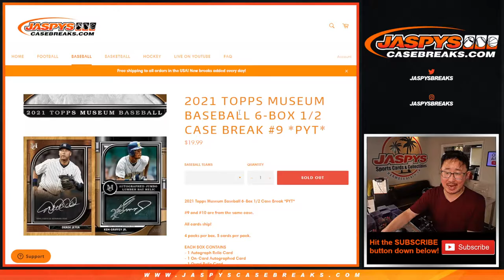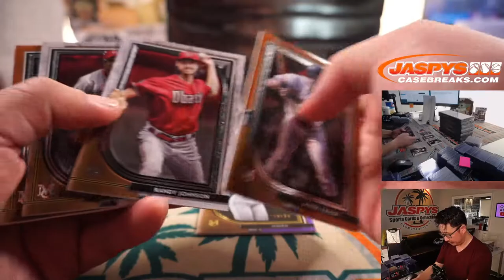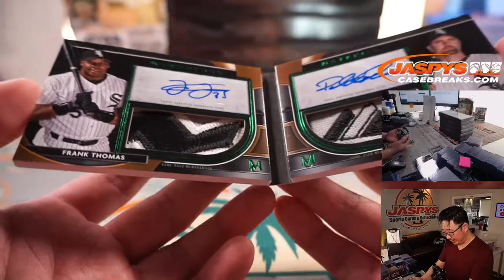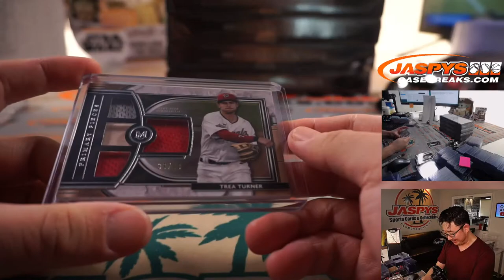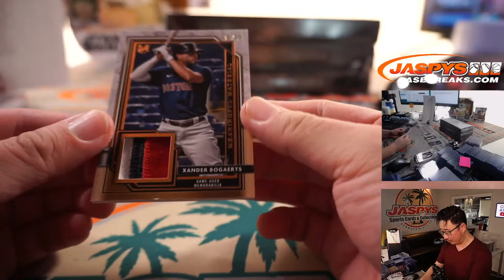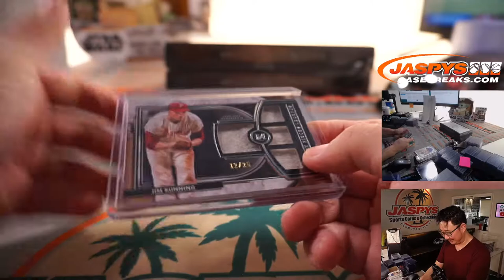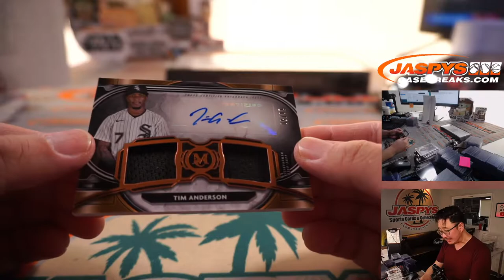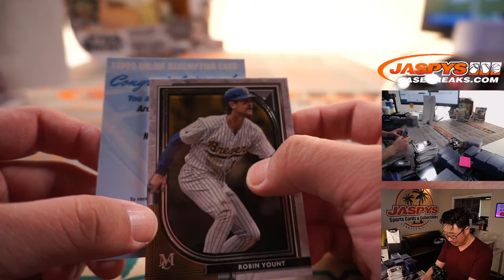Th, 07.15.21 // 2021 TOPPS MUSEUM BASEBALL 6-BOX 1/2 CASE BREAK #9 *PYT*